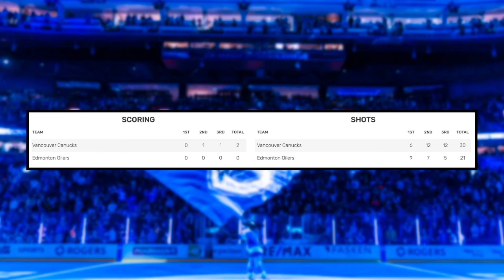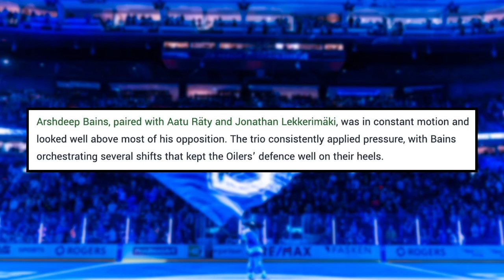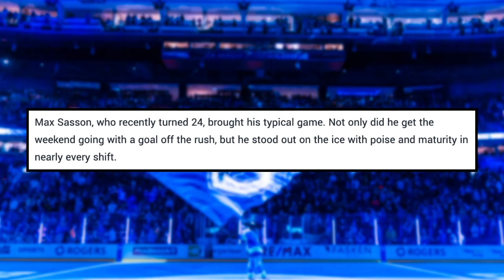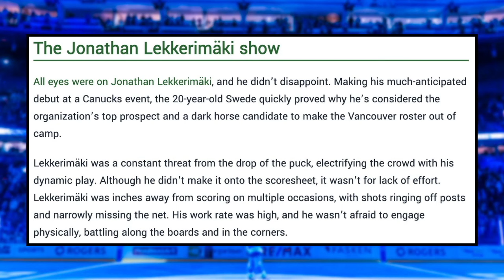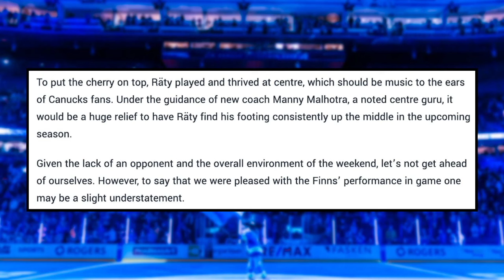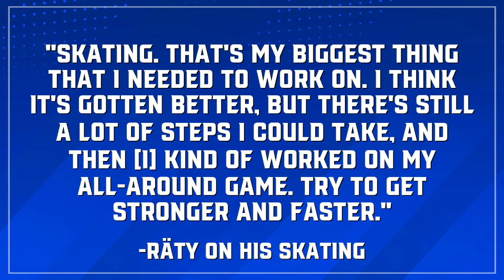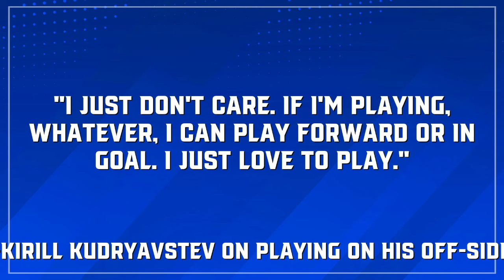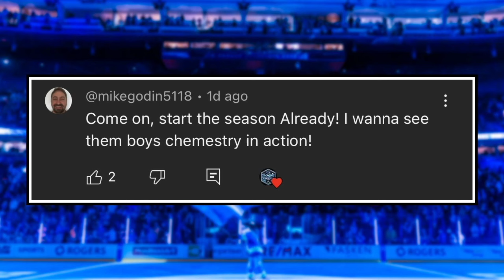The NHL Was HORRIFIED This Would Happen...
00:00 Intro
00:17 Young Stars Classic Game 1 Recap
01:54 4 Biggest Takeaways
10:52 Comment of the Day

The Young Stars Classic is fully underway in Penticton and we share the 4 BIGGEST takeaways from Game 1 that went above and beyond towards the development of these FUTURE STARS that no one expected from the Canucks prospect pool. Join Host Griffen Serre for the full breakdown and more on this episode of Canucks Digest!